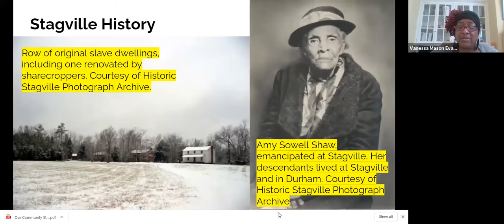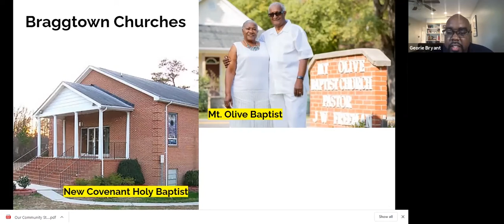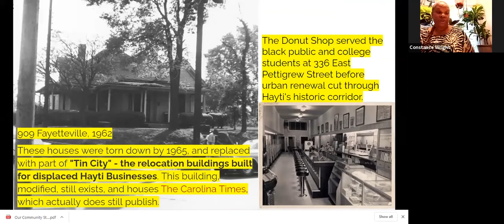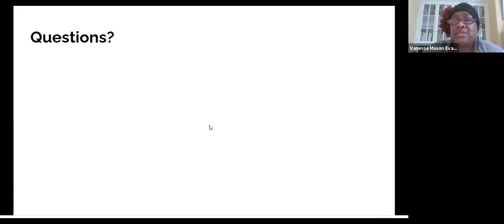Our Community Stories - Short: Braggtown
Here is a highlight reel of Our Community Stories: Braggtown.